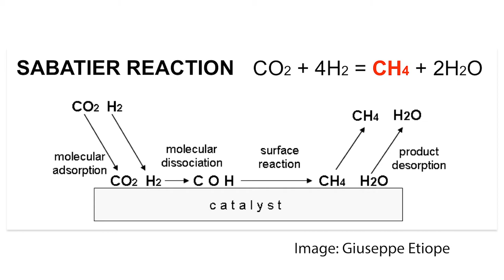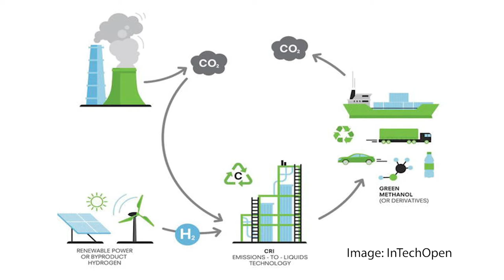EM2 in the Pub Part 1: Rod explains the lunar environment experiment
EM2 is the Earth to Moon to Mars projects, to develop and test technology for humankind's colonisation of other world. NASA has identified a moon base as the spring board to a mars base, so Boswell Technologies is spearheading a grass roots effort to test as much technology as possible before it goes into space.

This pub night brought together experts from a range of sciences to discuss the issues colonisers on the moon might face.

This episode features Boswell Technologies' CEO Professor Rod Boswell giving an introduction to the process.

Filmed at Smiths Alternative Canberra, May 2021.